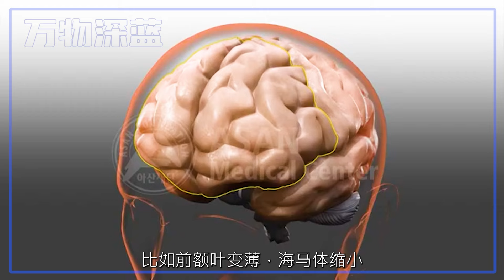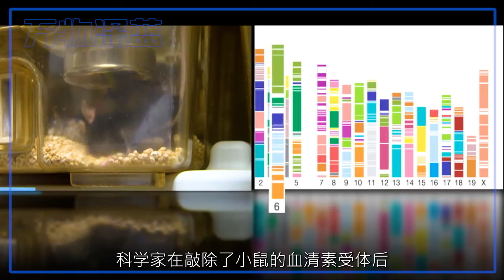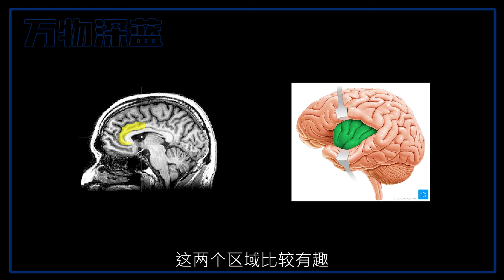【心與腦】冥想的好處：修復大腦、提升氣質，修復焦慮 ，促進專注力。丨萬物深藍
我會持續為大家帶來更多關於世界的認識